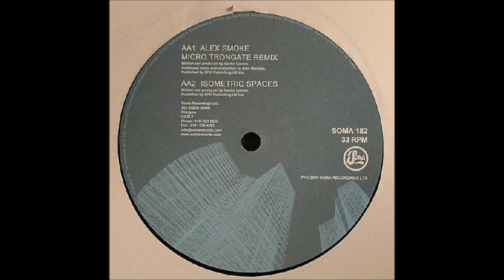Vector Lovers - Microtron (Alex Smoke Micro Trongate Remix)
Label: Soma Quality Recordings ‎– SOMA 182
Format: Vinyl, 12", 45 RPM
Country: UK
Released: Oct 2005